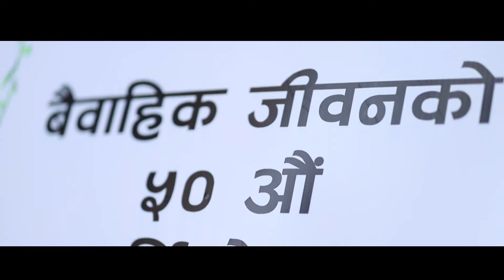50th Anniversary : Cinematic highlights (Nepali)